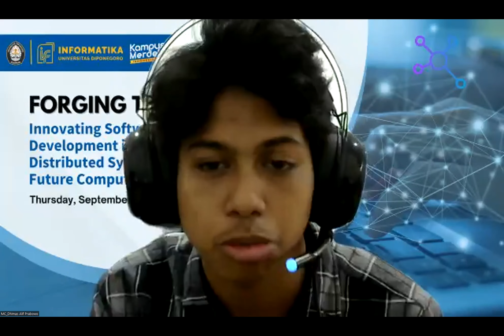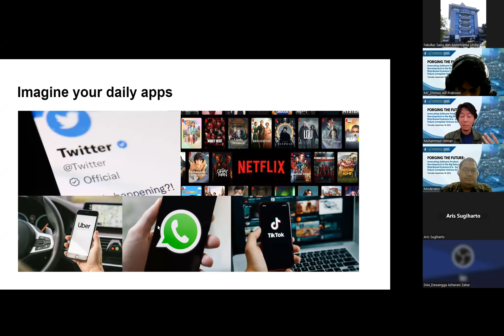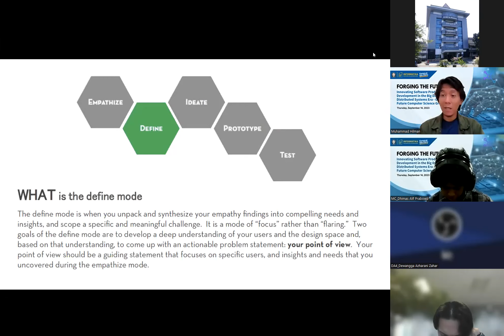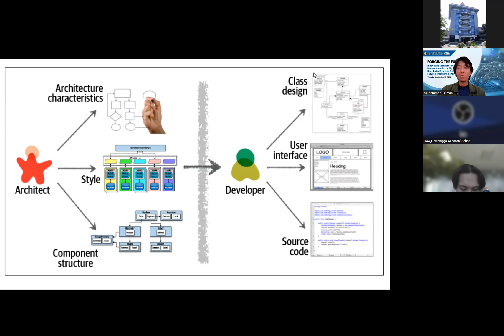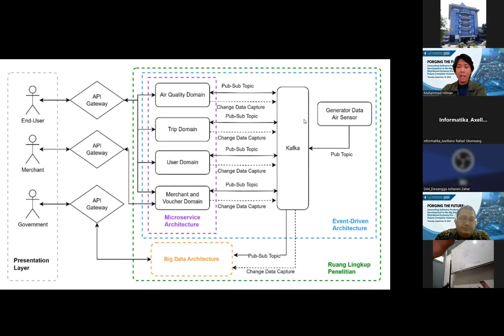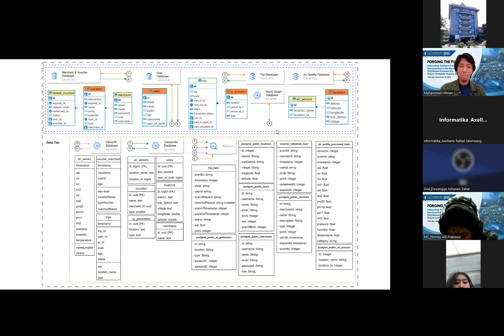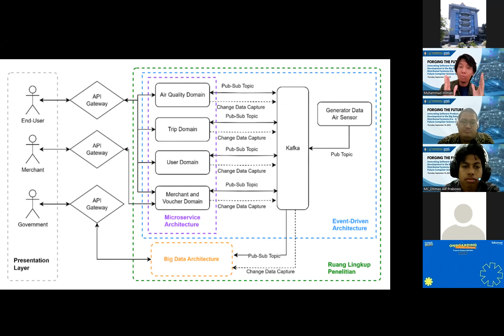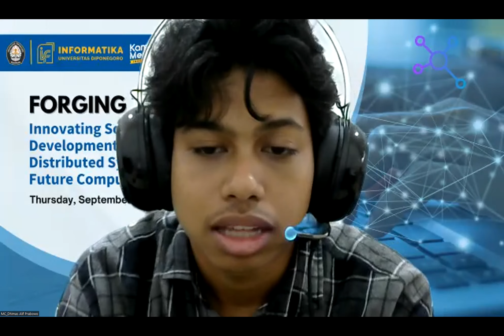Visiting Lecturer - Forging the Future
Innovating Software Product Development in the Big Data and Distributed Systems Era - Guide for Future Computer Science Graduates

Narasumber : Muhammad Hafizhuddin Hilman, S.Kom., M.Kom., Ph.D.

Dari : Universitas Indonesia